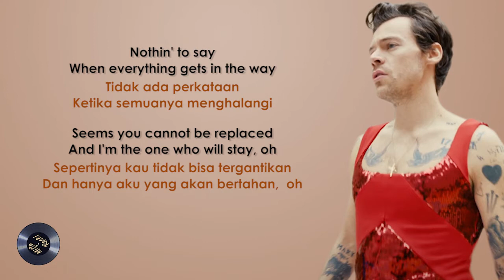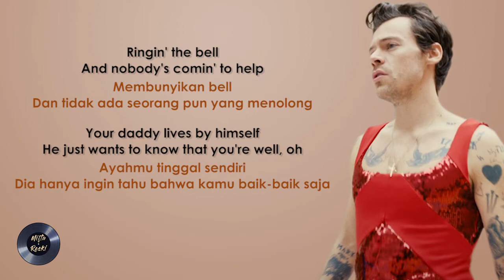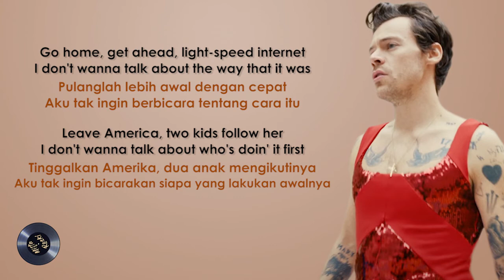As It Was ( Lirik & Terjemahan Indonesia)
Terima kasih sudah mengikuti chanel kami. salam dari mimin

Jika kamu suka videonya, Silakan klik Like, dan Share ke teman-teman kamu video dari Platlirik.
Beri komentar di bawah, dan beri tahu kami lagu apa yang enak didengar kapan saja dan di mana saja. Semoga terhibur...